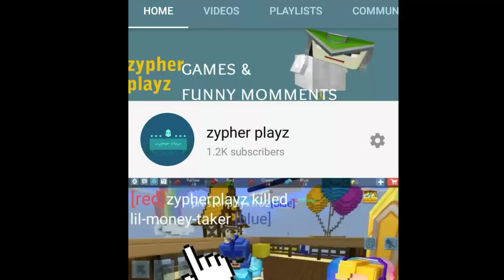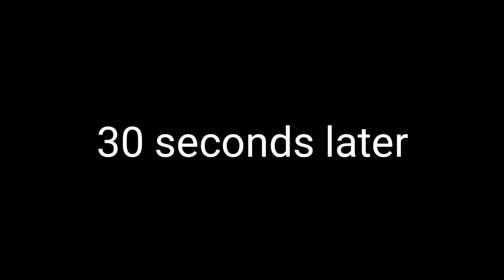Minecraft part 1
Wait u did watch the whole thing right?